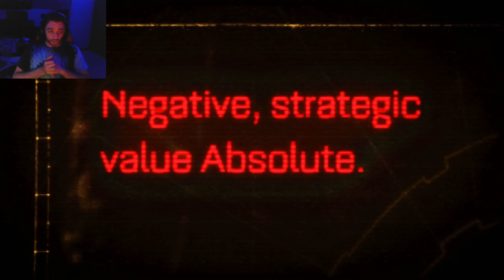WarHammer 40K: SPACE MARINE (1) Bombs for Bullets